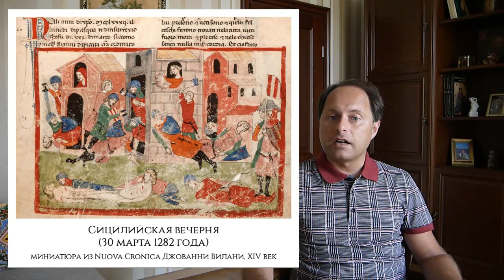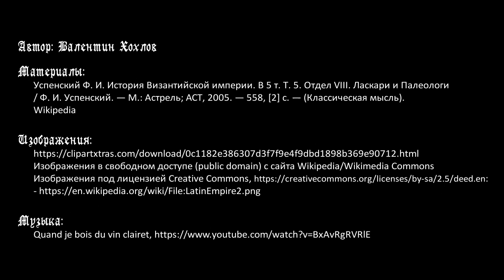История Византии № 19 - Начало правления дома Палеологов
Цикл передач об истории Средних веков. В июле 1261 года Константинополь был отвоеван верным Михаилу Палеологу отрядом, что позволило ему восстановить Византийскую империю. Главной целью Михаила VIII стало возвращение владений Византии на Балканах и в Греции. За 20 лет ему это, во многом, удалось, но в тот период в Италии возникла мощная империя Карла Анжуйского, которая могла покорить Грецию, но угроза эта не реализовалась. Следующий император Андроник II, избавленный от опасности со стороны Карла, запустил военные дела, и при возникновении османской угрозы в начале XIV века ему пришлось опираться на наемников, Каталанскую компанию. В 20-е годы XIV века Андроник II вступил в конфликт с внуком, Андроником III, который в итоге заставил деда отречься. В недолгое правление Андроника III был взять под контроль Эпир, а в Византии первую роль стал играть Иоанн Кантакузин.

Таймкоды:
00:00 Вступление
02:46 Михаил Палеолог восстанавливает Византийскую империю в 1261 году
07:03 Внешняя политика Михаила VIII, ситуация в Италии и на Балканах
12:53 Церковная политика Михаила VIII, Лионская уния 1274 года
18:58 Последний год Михаила VIII, анжуйская угроза и избавление от неё
21:33 Начало царствования Андроника II, разворот византийской политики
25:20 Геополитический расклад в Средиземноморье на рубеже XIII-XIV веков
29:12 Османская угроза и Каталанская компания в Византии
39:42 Противоборство Андроника II и его внука, будущего Андроника III
43:14 Правление Андроника III, возвышение Иоанна Кантакузина